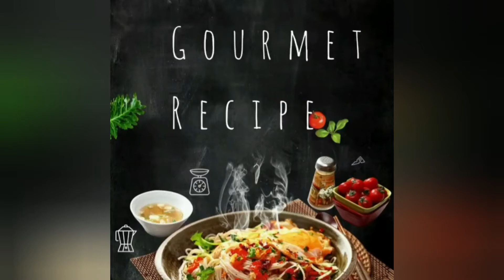Besan Pakoda Kadhi By ||Gourmet Recipe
Ingredients :

For Pakoda :

3 Onion
Garlic Paste 1Tsp
Green Chilli Paste 1-1/2Tsp
Haldi Powder 1/2Tsp
Zeera Powder 1/2Tsp
Besan 3 cups
Spring Onion 1/2cup

For Kadhi Masala :

1 Onion
Green Chilli 8-9
Garlic 1Tsp
Haldi Powder 1/2Tsp

For Main Course (Kadhi) :

Methi Seeds 1/4Tsp
Zeera 1/2Tsp
Curry Leaves 14-15
KADHI MASALA
Besan Slurry
Yoghurt 1-1/2cups

*Copyright:
URL: InShot